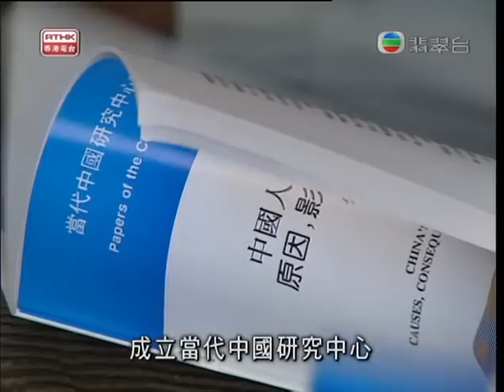1/2 六四二十年特輯 - 走過二十年：(一) 回家 - 鏗鏘集 2009-05-18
走 過 二 十 年 ： （ 一 ） 回 家

流 亡 法 國 的 張 健 ， 右 大 腿 上 仍 藏 著 二 十 年 前 的 彈 頭 。 六 月 三 日 那 晚 ， 在 廣 場 邊上 ，一 個 軍 官 向 他 開 了 三 槍 ， 那 年 他 只 有 十 七 歲 。 去 年 十 一 月 ， 他 決 定 做 手 術 取 出彈 頭。 黑 沉 而 變 了 形 的 彈 頭 ， 牽 引 出 當 年 的 歷 史 ． ． ．

八 九 六 四 天 安 門 事 件 至 今 二十 年 ， 流 亡 海 外 的 異 見 人 士 約 有 五 百 多 人 。 濶 別 家國 二 十 年 ， 「 回 家 」 是 他 們 的 共同 盼 望 。 「 能 不 能 回 家 」 ， 「 為 什 麼 不 能 回 家 」 ，「 為 什 麼 想 回 家 」 ， 「 為 什 麼 不想 回 家 」 ， 既 是 說 明 他 們 的 處 境 ， 也 是 對 這 段 歷 史當 下 狀 況 的 描 述 。

1991 年 ， 《 鏗 鏘 集 》 曾 訪 問多 位 六 四 後 流 亡 美 國 的 學 生 領 袖 和 民 運 人 士 ， 其 中包 括 趙 紫 陽 的 智 囊 、 國 務 院 經 濟體 制 改 革 研 究 所 所 長 陳 一 諮 ， 曾 引 起 很 大 哄 動 的 紀錄 片 《 河 殤 》 的 製 作 人 蘇 曉 康 和遠 志 明 。 遠 志 明 當 年 的 一 句 話 ： 「 得 了 天 空 、 失 去大 地 。 」 道 盡 了 流 亡 人 士 的 無 奈。

節 目 重 訪 三 人 ， 他 們 經 歷 了 逃 亡 的 驚 心 動 魄 ， 由 當 年 活 在 聚 光 燈 下 ， 回 到 二 十 年 後 的 今 天 ， 面 對 現 實 生 活 的 艱 澀 ， 心 裡 滿 載 的 是 去 國 情 懷 。

項 小 吉 和 周 封 鎖 都 是 當 年 發 起八 九 學 運 的 學 生 領 袖 ， 當 年 他 們 一 個 在 政 法 大 學 唸 研究 院 ， 一 個 是 清 華 大 學 學 生 。六 四 事 件 後 ， 他 們 被 迫 流 亡 美 國 。 20 年 後 ， 周 封 鎖 在美 國 完 成 學 業 ， 現 在 在 投 資公 司 工 作 ， 但 這 麽 多 年 來 他 一 直 關 注 中 國 的 發 展 ， 也 渴望 回 國 。 項 小 吉 在 美 國 得 到法 學 博 士 之 後 ， 開 設 自 己 的 移 民 服 務 所 ， 客 戶 當 中 不 乏高 幹 子 弟 。 他 慨 嘆 ， 想 回 家的 人 回 不 去 ， 內 地 的 人 卻 又 千 方 百 計 想 走 出 來 。 中 國 政府 允 許 他 們 回 國 是 有 條 件 的， 他 們 要 先 承 諾 以 後 不 再 搞 事 。 他 們 堅 持 不 讓 ， 回 家 的日 子 只 能 遙 遙 無 期 。

編 導 ： 潘 達 培 薛 友 德